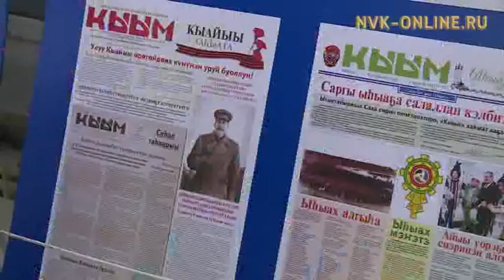Сахалыы тыллаах "Кыым" хаһыат быйыл 95 сыллаах үбүлүөйүн бэлиэтиир